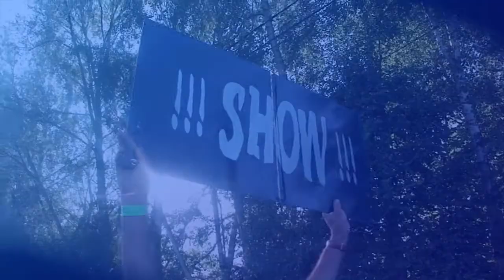BRUSSEL AUTO SALON de L'AUTO 2015 4x4 TEST TRACK & MORE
La piste d'essai 4x4 du salon de l'auto 2015... Nous avons aussi quelques images du Concept DS sur le stand Citroën, ainsi que le film de la future et très attendue (chez Drift G Creation du moins) Mazda Roadster MX-5 (Miata) "ND" Hologramme...

Me soutenir ? Passe faire un tour sur mon uTip, c'est gratuit !

Envie de continuer à jouer ? Téléchargez des jeux pour votre calculatrice avec le CVP ! C'est gratuit !
CVP (Calculator Videogames Program/Programme de Jeux vidéos pour calculatrice) : Jouer sur sa calculatrice, c’est possible, et c’est fun !